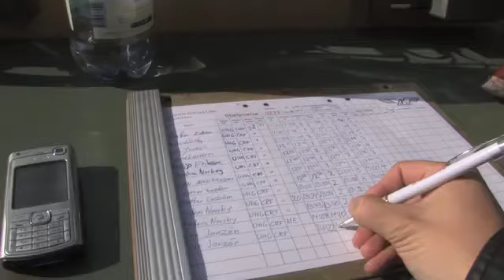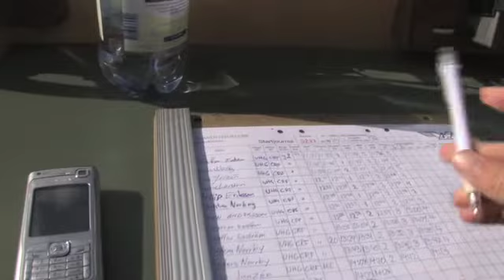Landningstävling GFK 2008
Stillsamt kollage från landningstävlingen i Gotlands Flygklubb
14 september 2008.

Vem vann då?